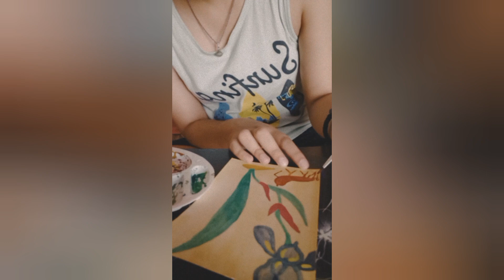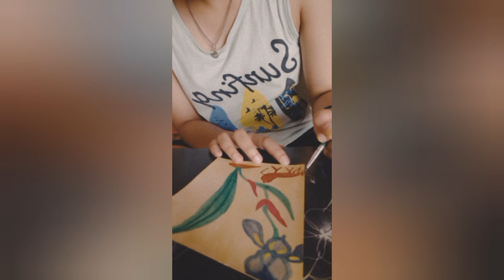Making vintage style greeting cards || Mundane Makeovers || Herbal Healer